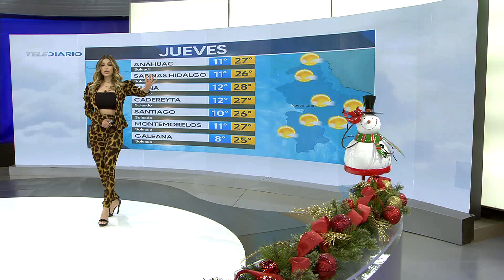Pamela longoria 2020 12 10